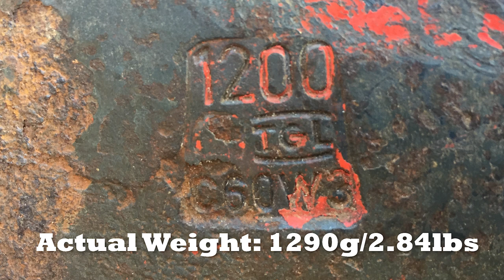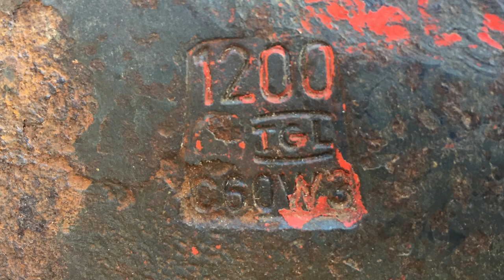Fascinating German Oberharz Pattern Axe: Axe Arena Prep!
aka Harz Pattern, not a very common pattern of axe but one with a number of unique features.